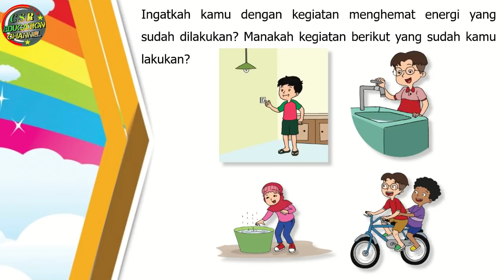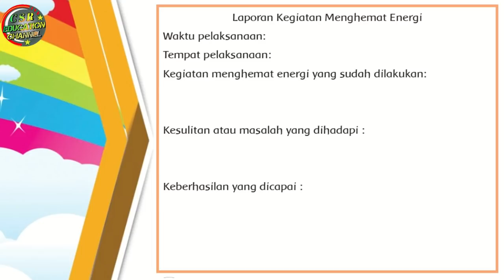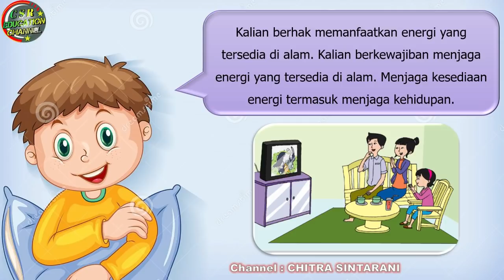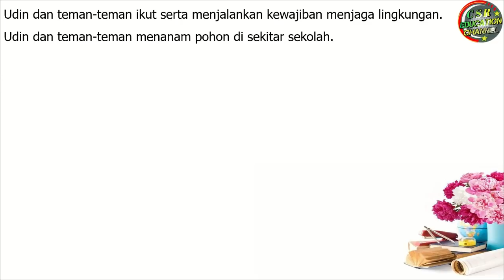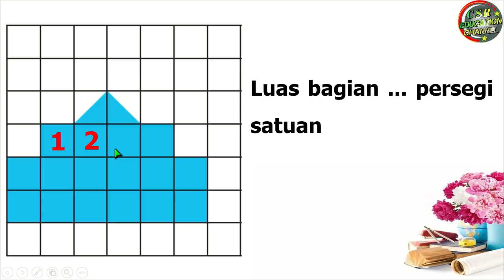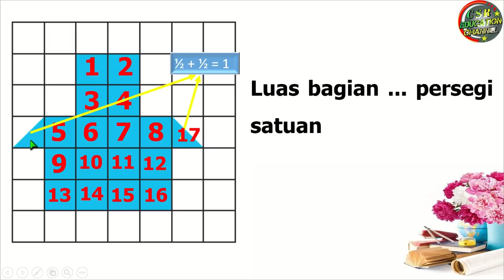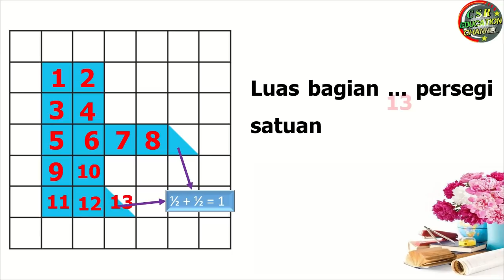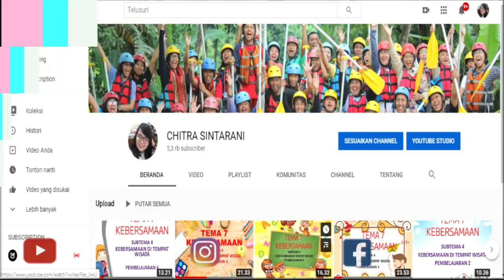Kelas 3 Tematik : Tema 6 Subtema 4 Pembelajaran 5 (ENERGI DAN PERUBAHANNYA)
Subtema 4 PENGHEMATAN ENERGI
Pembelajaran 5